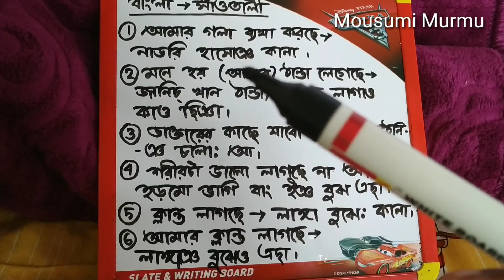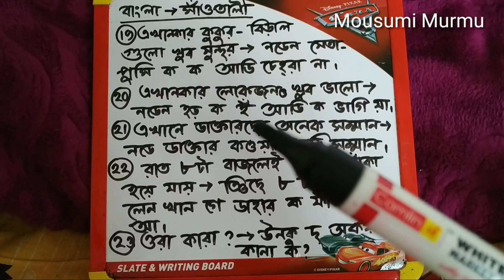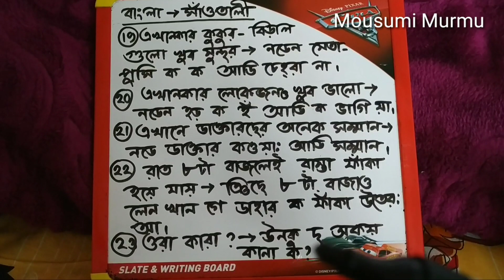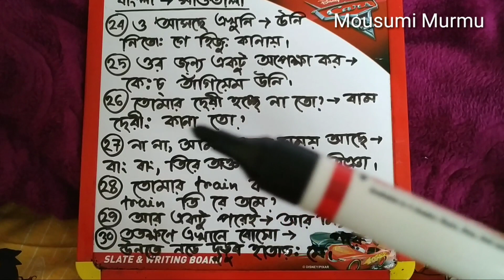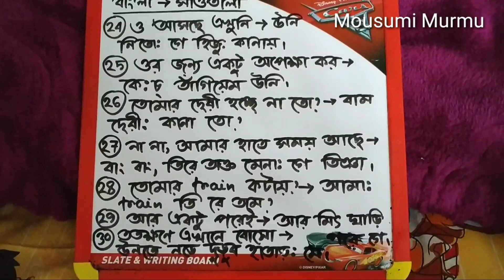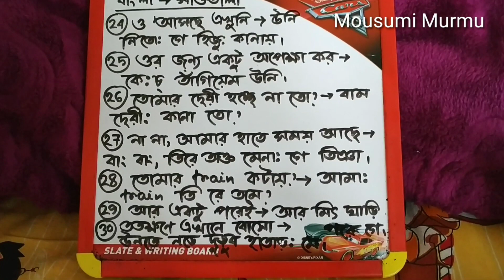Santali learning#Part-62# from Bengali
My Art channel#MousumiArtGallery